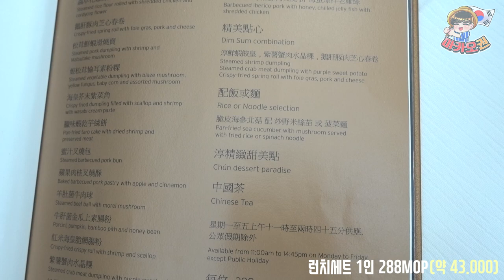딤섬을 그네에 태우는(?) 마카오의 초호화 레스토랑 스케일!